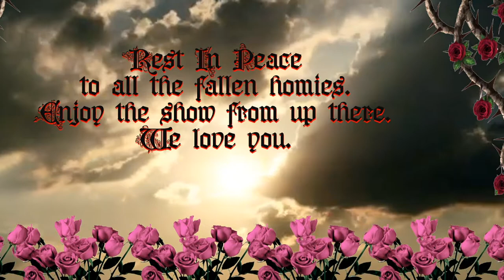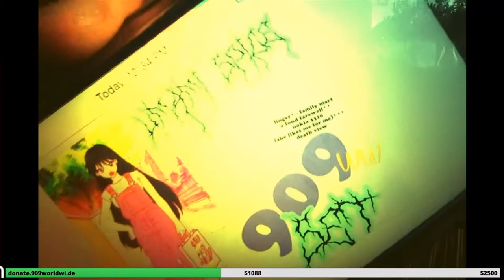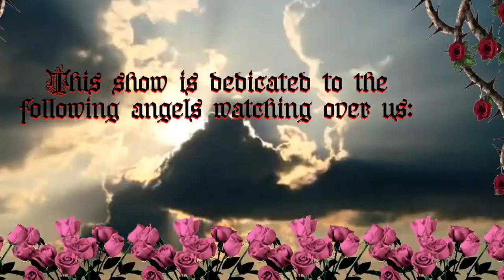Roy Irwin @ 909 worldwide "UNTITLED"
Roy Irwin live at 909 Worldwide Presents "Untitled" Day 2.
A Minecraft charity benefit show. Donations will benefit Albuquerque Health Services.

Streaming live May 1st and 2nd at 2PM EDT.